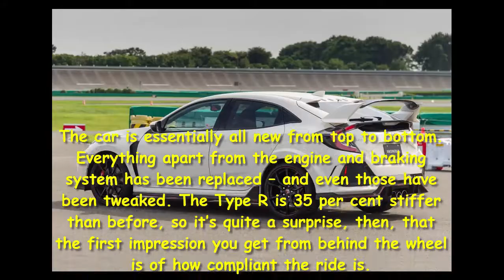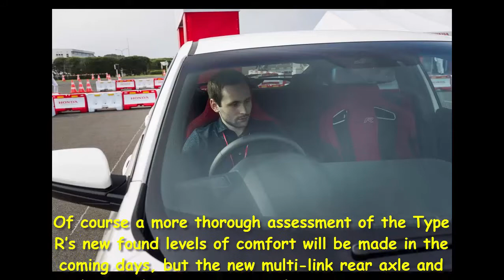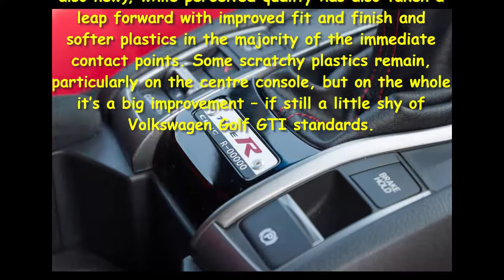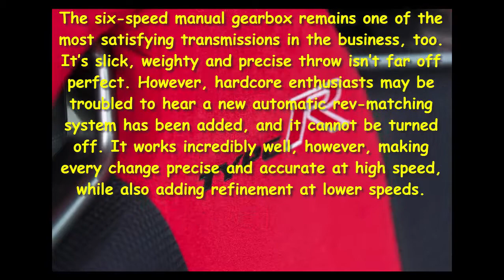Car Review - New Honda Civic Type R 2017 Review - Read Newspaper Tv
Read newspaper:
Car review - New Honda Civic Type R 2017 review
Source: autoexpress.co.uk